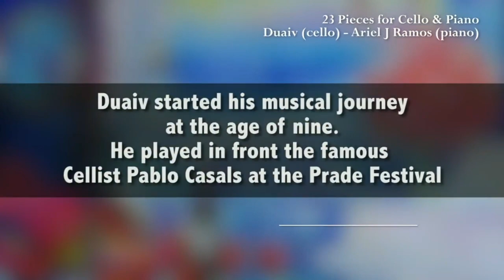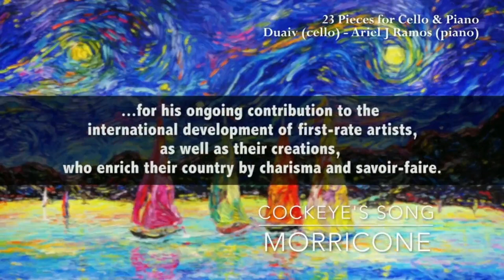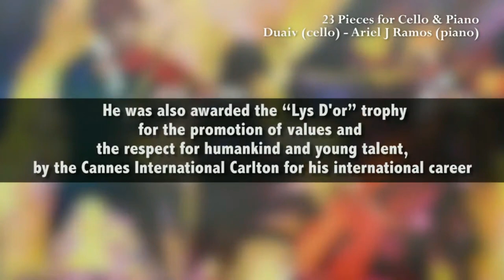duaiv biography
Born in France, near Bordeaux on July 26th, 1952, DUAIV is a U.S. Citizen since June 2011.